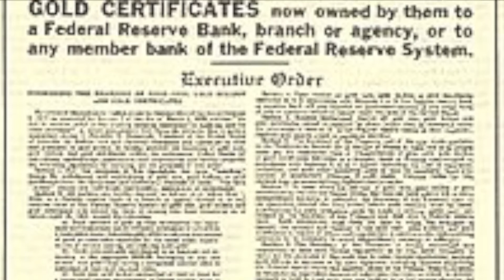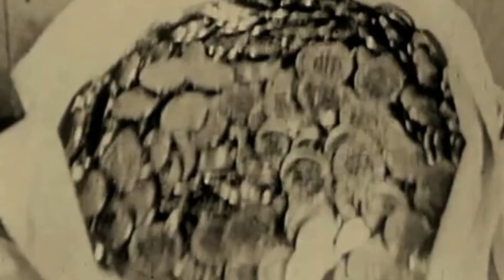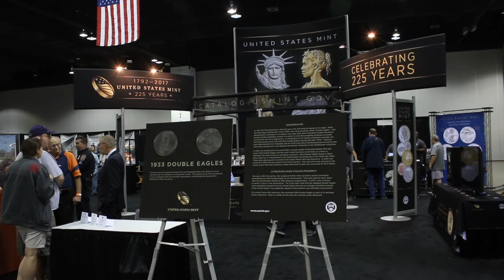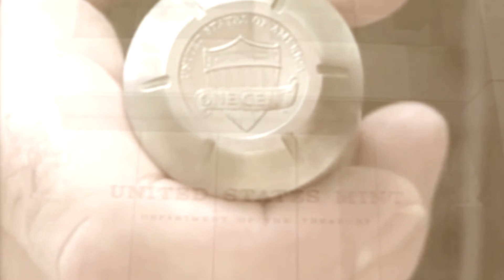An American Legend - 1933 Double Eagle ✔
While at the 2017 ANA World's Fair Of Money I visited the U.S.Mint and met Greg. Greg told me the amazing story of the 1933 Double Eagle Gold Coins and the Aluminium Penny.